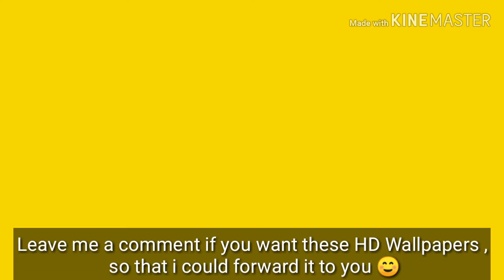Mobile Legends New Hero Dyrroth is Here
This video is about the New Hero Trailer , Upcoming Skins and some Skin.Survey, enjoy 😀

3. Leave Best Comment About The Video
4. Include on your comment :
(to easily contact the winner)
 IGN-
 ID -
SKIN -

😊NOTE - GATEKEEPER😊
** 500 worth of diamond skin of the winner's choice  ( if our channel will reach 1k subscribers by the end of the month )
** 269 worth of diamond skin of the winner's choice ( 1k below subscribers )
🙋important : this is a game of chance only those who follow the instruction will be included on the draw
😍 1 winner
😍 Announcement of Winner - JULY 1, 2019